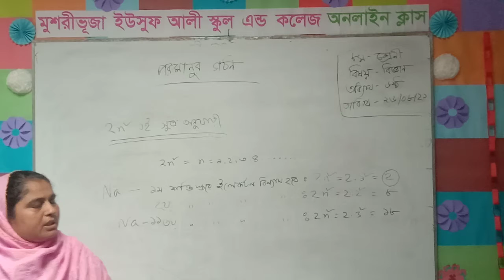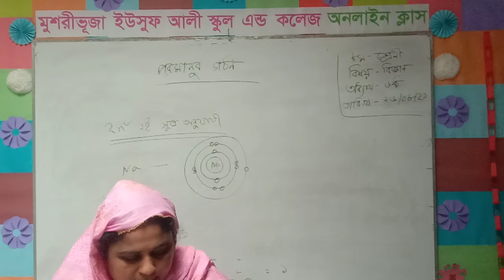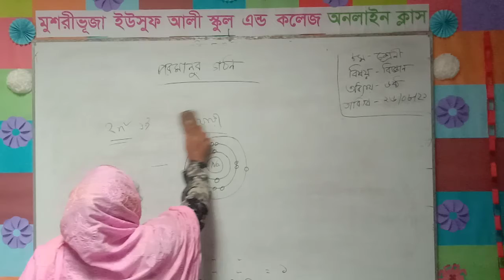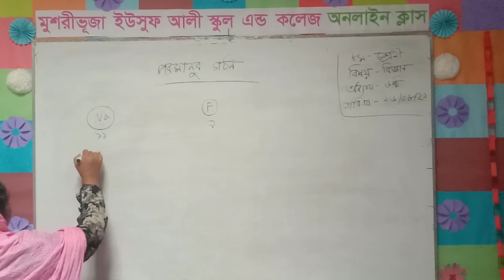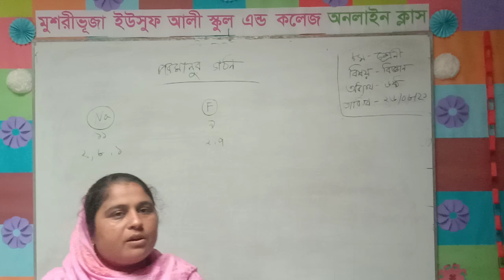অনলাইন ক্লাস মুশরীভূজা ইউসুফ আলী স্কুল এন্ড কলেজ
Online Class Mushribhuja Yusuf Ali School And College
ভোলাহাট, চাঁপাইনবাবগঞ্জ
Bholahat, Chapainawabgonj
মুশরীভূজা, জামতলা-বাজার
Mushribhuja, Jamtola-Bajar
বাংলা
বাংলা ব্যাকরণ
ইংরেজি
ইংরেজি ব্যাকরণ
গণিত
ইসলাম শিক্ষা
বাংলাদেশ ও বিশ্ব পরিচয়
বিজ্ঞান শিক্ষা
তথ্য ও যোগাযোগ প্রযুক্তি
পদার্থ বিজ্ঞান
রসায়ন বিজ্ঞান
মোঃ আজিজুল হক
মোঃ আব্দুল করিম
মোঃ আবু সাঈম
মোঃ আল মামুনুর রশিদ
মোঃ নুরুল ইসলাম
মোঃ রবিউল ইসলাম
মোঃ মনোয়ার আলম
মোসাঃ সাহেলা খাতুন
মোসাঃ নাসিমা খাতুন
মোসাঃ শাহানাজ পারভীন
মোঃ আবুল কালাম
মোঃ জিয়াউর রহমান
মোঃ বাইরুল ইসলাম